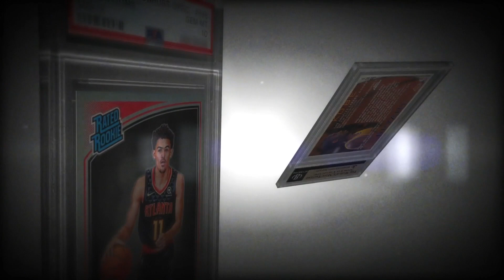Rob Gough - Buyer of the most expensive sports card of all time | Cardboard Chronicles 77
CARDBOARD CHRONICLES EPISODE 77
with Rob Gough (@robg)

In this episode I'm joined by Rob, successful actor, producer and investor to discuss his recent purchase of the most expensive sports card in history, the 1952 Topps Mickey Mantle PSA 9 for 5.2 million dollars. Rob tells us his history with collecting, where he would like to get involved in the hobby going forward and what improvements he think can be made.

Be sure and check out CARDLADDER.COM for all things sports cards.

Track and watch values of cards
Manage your collection
Stay updated with all the latest hobby content